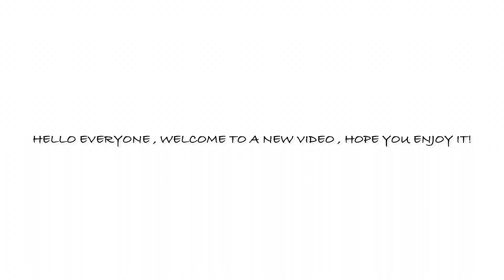Painting Lose Watercolour Daffodil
Hello everyone ,

In this video I will show you an easy way to paint Daffodil.

Materials:
Van Gogh Watercolour set
Van Gogh Brush size 6
uni-ball White Pen
Canson watercolour paper (300 g/m2)

Wish you enjoy it!